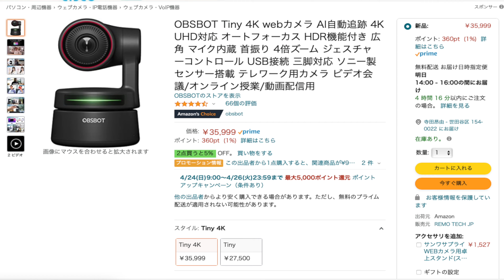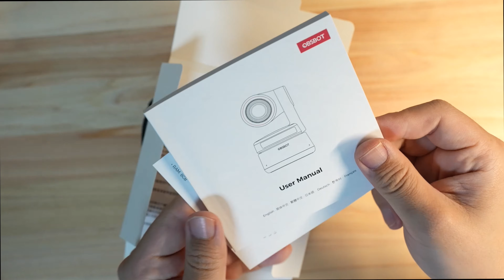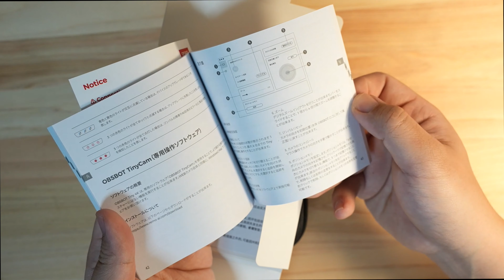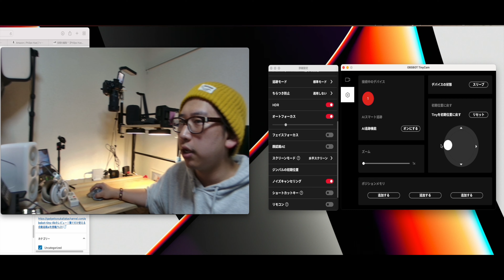永遠にリモートワークするならAIで自動追跡出来るWebカメラしか勝たん‼︎最強WEBカメラ【OBSBOT Tiny 4K】をレビュー#クラウドファンディング WEBカメラ カメラ＃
28歳男性
1993年4月21日
ニックネーム：TAKA
前職：サマンサタバサでアパレル生産管理
現在：メカなどの部品販売、納期管理、WEBサイト改善を仕事にしています